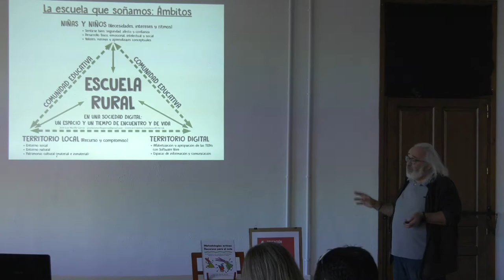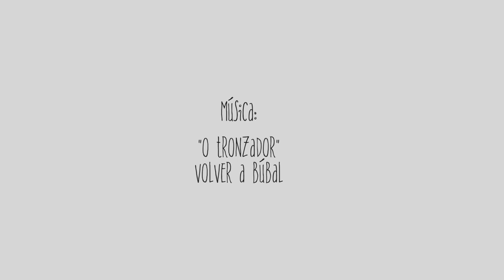JOSÉ LUIS MURILLO - "Aulas multigrado: organización, metodología y programación"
Durante los días 1 y 8 de febrero de 2022, José Luis Murillo, maestro jubilado vinculado durante su vida profesional a la escuela rural, vino al Centro de Profesorado de Sabiñánigo a impartir una formación sobre las aulas multigrado en las que tantos años de experiencia ha ido acumulando.